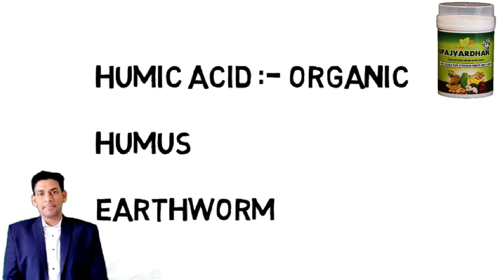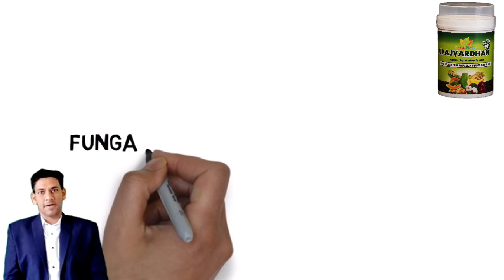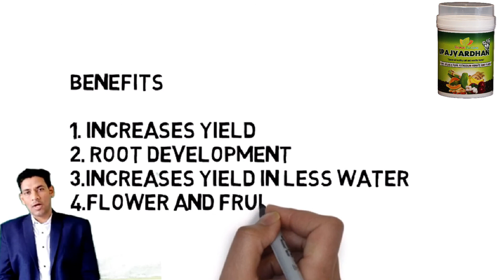Upaj wardhan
Soil conditioner